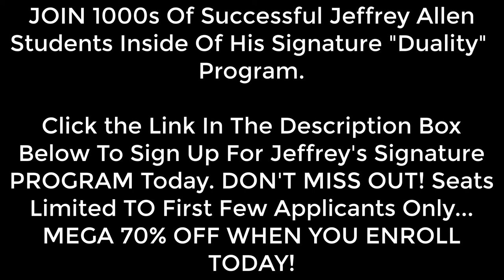Transform Your Life With These Energy Techniques - Jeffrey Allen Free Training Duality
In This Jeffrey Allen Free Training  “  Transform Your Life  " Jeffrey Reveals How You Can Start To undergo mega life change to start manifesting the life you desire by following these simple energy techniques

Learn How to Tune Into Your Inner Energy to Empower Your “Real World” and Live in Duality Inside Of Jeffrey Allen’s Free Signature Training

Learn FOUR Powerful Yet Simple Energy Techniques To Tap Into Your Spiritual Body So You Can Easily Fine Tune Your Physical World For More Health, Wealth, Love, Inner Peace and Clarity.

Join Jeffrey On His 60 Day To Inner Fitness Quest Now

If you are serious about Uncovering The Secret Techniques For Energy Manifesting That Jeffrey Normally Only Tells The Top Influential People In The World, Sign up for Jeffrey's Signature Free Training Now

Learn The simple practice into your everyday life to eliminate exhaustion, release negativity, and boost your well-being.
Join Jeffrey Allen In His Newest Masterclass, As He Reveals A Powerful Framework To Get You Spiritually Fit And Aligned With Your Spirit’s Highest Purpose.

Jeffrey Reveals In This Free Masterclass Training How To Identify your “base-level” of Inner fitness by answering 8 simple questions, and learn why your fitness level directly impacts how fast (or slow) you progress in your Mind journey.

Explore the distinct characteristics of each of our 12 spiritual “muscles” and why training all 12 will open you up to exciting spiritual experiences such as….
communicating with guides,
inducing synchronicities,
rapid manifesting,
heightened mind-body healing,
and more…
If You want to Start Boosting Your Level Of Well being whilst totally eliminating any types of Negative energy or stress that you have, Sign Up For Jeffrey's Signature Free Training Today

Sign Up For Jeffrey's Signature Duality Free Training Now And Discover How You Can Receive An Abundant Amount More Health, Wealth, Happiness And Relationships In Your Life
Spot Limited To 300 People… Sign Up For Free Soon!

“Truly life changing Jeffrey Allen — I feel a peace I have never felt before.”
“All the lines seemed to fall into place—there is so much peace and clarity from the learnings —it answered questions I felt I have had in me since I was little. I always felt that my hotspots showed me my passions and now I realize that when I release my hotspots – there will be this beautiful space for my REAL passions to come forth. Truly life changing Jeffrey Allen—I quite honestly feel a peace I have never felt before.”

Deni Ayre

“When I did this I was surprised. It is like no one can touch the inside of me.”
“For some time, I have been doing qigong and reiki and I realize there is an energy conflict between each other and did not know what to do with it. I have searched in many places how to deal with this and have come across Jeffrey Allen. When I practiced this I learned that different type of energy only affects you if you believe it will and in a positive or negative way. As long as you are playing your song, then your song will stay.When I did this I was surprised. It is like no one can touch the inside of me. Amazing!!”
Najee Benton

Join 1000's Of Successful Students Inside Of Jeffrey's Signature Free Training Program Today

“Jeffrey Allen’s exercises taught me how I use my energy”
“I loved this masterclass! For me, it was the right timing. I heard from energy coaches how they use energy for a purpose but Jeffrey Allen’s exercises taught me how I use my energy. The steps he took us were clear and instant. And it cleared a major energy block with me right away.”

Inge Schoggers

Jeffrey Allen has helped Millions of clients over the past 20 years to live in alignment with their true purpose (and energy) — so they feel tremendous confidence; enjoy deeper happiness; attract more love; avoid health struggles; and create more abundance — in other words, finally live the lives they were born to live.
Based in Tokyo, Japan, Jeffrey is regarded as a global authority on energy healing and many reputed healers regularly seek him for healing sessions. Hence he’s known as The Healers’ Healer. Through a deep understanding of energy, Jeffrey helps you break through your hidden blocks and create a powerful intuitive awareness, giving you a unique edge in your personal and professional growth.

Jeffrey Allen has helped Millions Of People online and is determined to help take your Life to a whole new level! Enroll In His Signature Free Training now!!